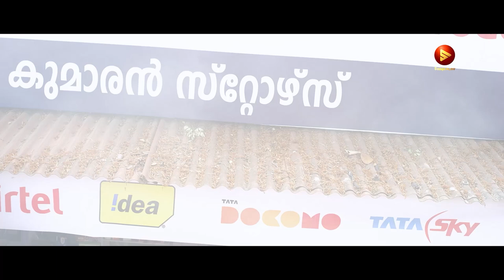നീ എന്തെങ്കിലും ഒരു പണി മര്യാദയ്ക്ക് ചെയ്തിട്ടുണ്ടോ..? | Kottayam Pradeep | Sunny Wayne | Saaradhi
Watch Saaradhi Malayalam Full Movie On Saina Play Starring Sunny Wayne, Sreenivasan, Nedumudi Venu, Baiju Santhosh, Madhupal, Thalaivasal Vijay, Vinutha Lal In Lead Roles.

|| ANTI-PIRACY WARNING ||